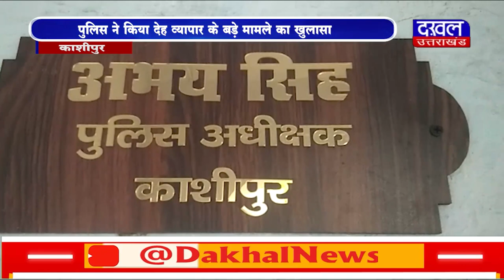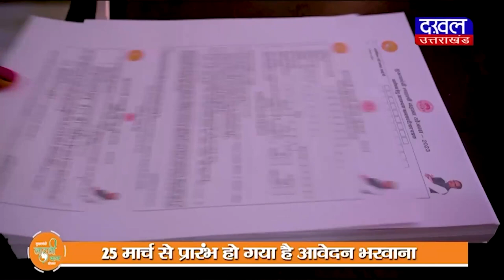DAKHAL NEWS पुलिस ने किया देह व्यापार के बड़े मामले का खुलासा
पुलिस ने किया देह व्यापार के बड़े मामले का खुलासा
युवती को प्रताड़ित कर आरोपी कराते थे  देह व्यापार
पुलिस ने इस मामले में 2 आरोपियों को गिरफ्तार किया